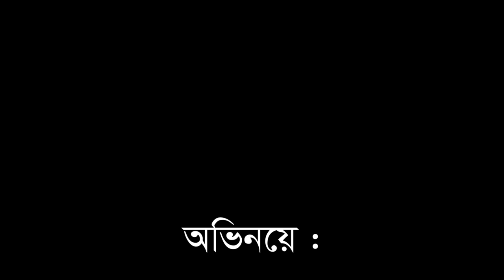Sort Film | Ladis chitar | লেডিস চিটার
Cast :

Directed By Abul Hossain

Shihab tv Is a entertainmen channel in Bangladesh.
We Make Any kind's of Short film, Funny Video, Natok & Song.

Shihab Tv is an Archive of Bangla Jokes, Funny Jokes, Funny Short Film & Funny Video. It’s a complete hub of all types of Bangla Jokes, funny jokes and adult jokes. Browse all categories for unlimited collection. You can get different type of jokes from the website. Make your time funny. A few minutes with jokes, you can get smell of life. Short funny jokes can give you priceless laugh. You can raise your sense of humor through reading the bengali jokes. You can also set your eyes on jokes like bangla koutuk when you are in public transport. You can try from today. Laugh at a huge collection of jokes submitted by people and our great comedians. Most updated collection of really funny jokes.

ANTI-PIRACY WARNING This content's Copyright is reserved for Copyrighted by Shihab Tv.  Legal action will be taken against those who violate the copyright of the following material presented!